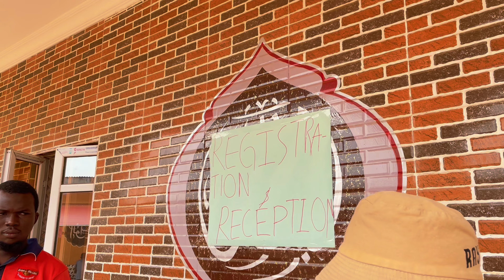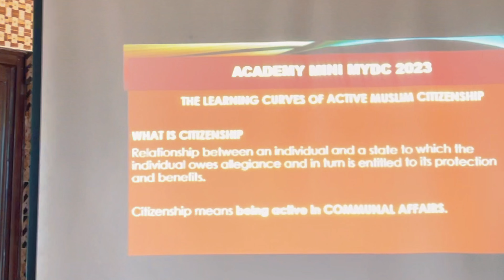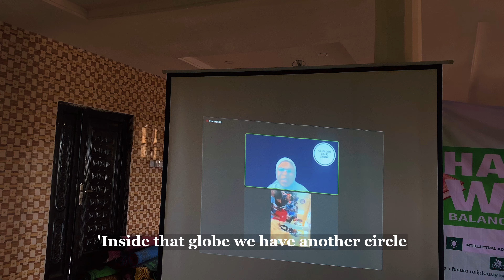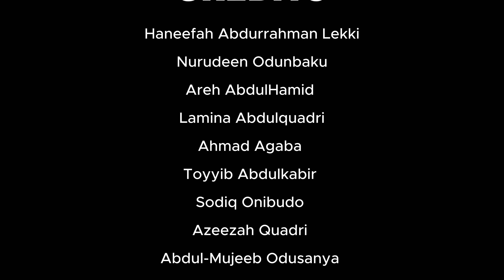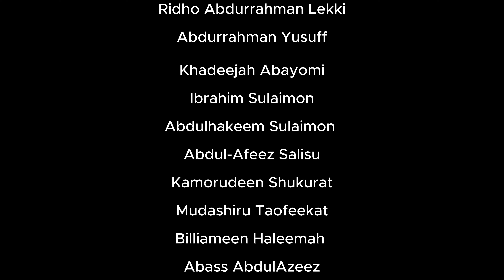5 DAY MINI OUTING - MYDC 2023 (Muslim Youth Development Camp)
Every day, the world becomes stranger and stranger by the minute. Amidst this chaos and confusion, there grows a gnawing need for moments of clarity and purpose.
The youths of the academy have been entrusted with this mission; A mission to rediscover what was lost and create hope for a better future.
Join us as we walk you through the highlights of this transformational experience. A testament to the power of community, purpose and brotherhood.
Welcome to MYDC Mini Outing 2023.

MYDC(Muslim Youth Development Camp) is a periodic event that aims to develop, empower and advance Muslim Youths across the Nation. This event was held from 24th-28th of August, 2023 at Anwar-ul-Islam Movement of Nigeria, Ikorodu Mission, Osota, Ijede Road with 150+ participants.

Timestamps
0:00 - Introduction
0:49 - Arrival
1:14 - Welcome Address
1:27 - Adhkar Session
2:22 - Qur'an Memorization
2:43 - Lecture Sessions
3:53 - Marriage Seminar
5:12 - Intellectual Cafe (1st Stage: Islamic Utopia)
5:32 - Intellectual Cafe (2nd Stage: Unravel the Nexus)
6:03 - Intellectual Cafe (3rd Stage: Drama Presentation)
6:55 - Departure
8:30 - Power Team: Planning Committee
8:55 - Credits